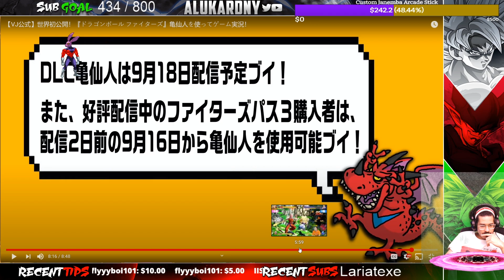MASTER ROSHI BREAKDOWN!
I get anxiety recording videos like this for some reason lol. I hope to see you all in my stream day 1 as always to break this character down!

Thank you so much! Shoutouts to you guys watching, my Twitch/YT community is the reason I keep going!